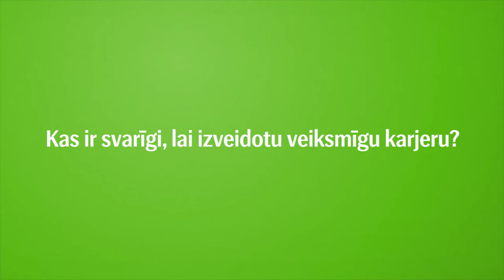Kas ir svarīgi, lai izveidotu veiksmīgu karjeru?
Radio 5 organizētajā diskusijā “Karjeras kāpnes”, kas tapa sadarbībā ar SEB banku, Edgars Neilands, Rihards Frīdenbergs- Kalniņš un Gundars Vaitekūns dalījās ar saviem pieredzes stāstiem par izglītību, karjeras veidošanu, šķēršļiem un uzvarām, ar ko ir nācies saskarties karjeras veidošanas procesā. Noskaties un iedvesmojies! Uzzini vairāk